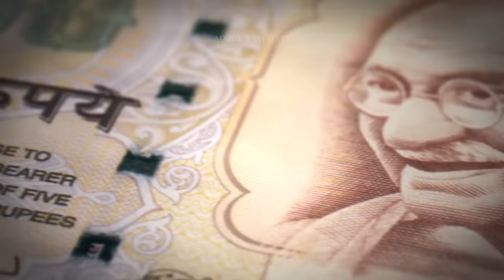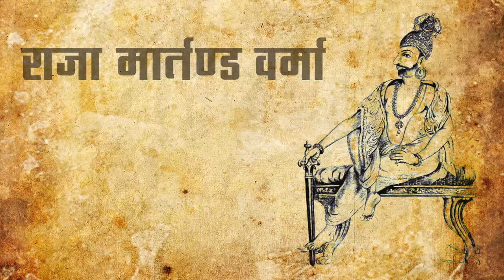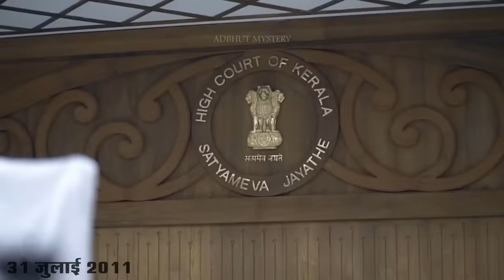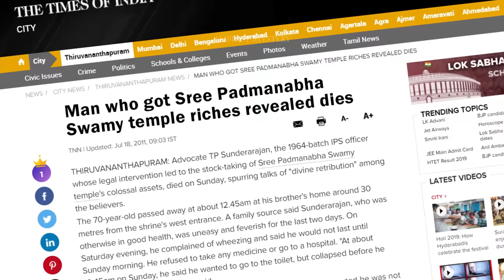पद्मनाभ मंदिर के आखरी तहखाने को खोलने का निर्णय सरकार को क्यों बदलना पड़ा ?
In todays video we explain you the reason that why government dont open the door
 of padmnabh swamy temples secret chamber . GOvernment found secret chamber underneath padmnabh swamy temple but government dont open the last chamber .

➤ NOTE ☛  बिना परमिशन ADBHUT MYSTERY चैनल के किसी भी वीडियो से स्क्रिप्ट या वीडियो फुटेज न चुराए और न ही चैनल पर अपलोड वीडियो की स्क्रिप्ट को किसी भी तरह से सम्पादित करके इस्तेमाल करे  वरना आपको हमारी टीम द्वारा कॉपीराइट दिया जायेगा एवं  बिना परमिशन वीडियो किसी भी एप या सोशल मीडिया पर न अपलोड करें l अन्यथा उचित क़ानूनी कार्यवाही की जावेगी

Owner & Editor :- Shahbaz Usmani
Written & Voice By :- Neha Agarker